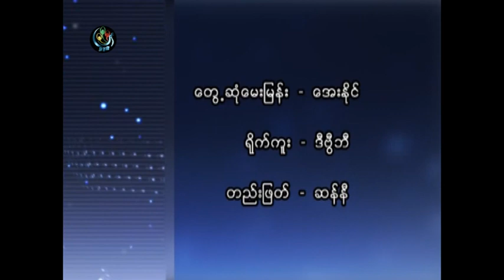DVB -14-12-2013 ဦးျမင့္ေအးႏွင့္အင္တာဗ်ဴး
DVB TV -ဦးျမင့္ေအးႏွင့္ေတြ႔ဆုံေမးျမန္းခန္း
တင္ဆက္ - ေအးႏုိင္
ရုိက္ကူး - ဒီဗီြဘီ
တည္းျဖတ္ -ကုိဆန္နီ